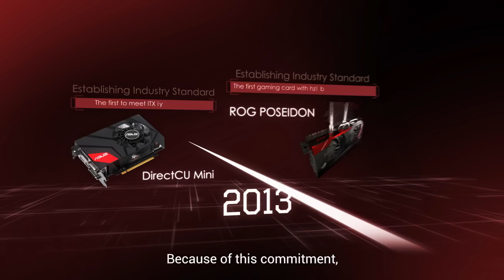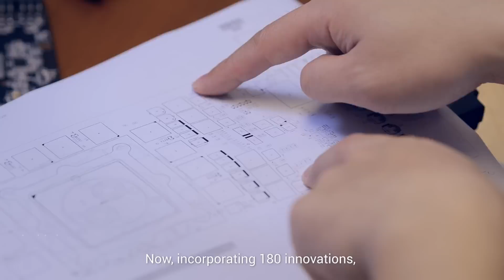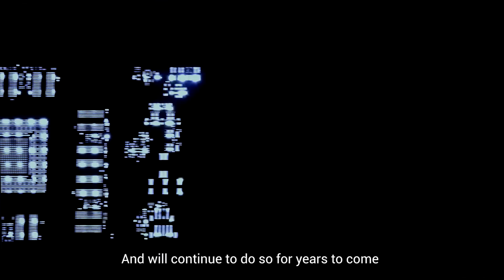ASUS Auto Extreme Technology Overview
ASUS graphics cards are now produced via exclusive Auto-Extreme technology, an industry-first 100% automated process, and feature aerospace-grade Super Alloy Power II components for unsurpassed quality and reliability.